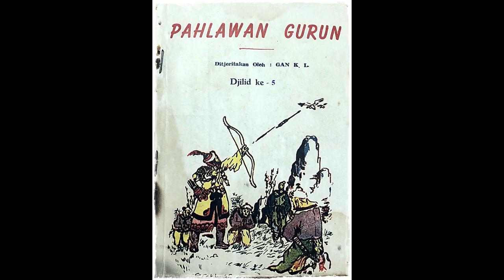Seri Cerita Silat Pahlawan Gurun Jilid 5